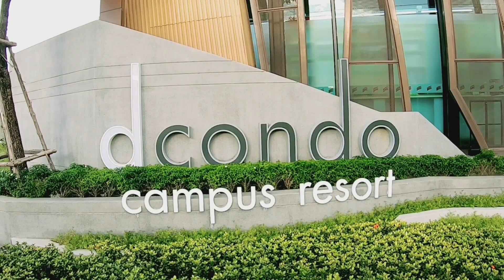D condo campus Kamphangsean รีวิว FATFAT | EP.31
ดีคอนโด กำแพงแสน ให้คุณได้ใช้ชีวิตได้เต็มที่ จิบกาแฟตอนเช้า นั่งทำการบ้าน แวะออกกำลังกาย ว่ายน้ำ หรือมีเวลานอนให้เต็มอิ่ม เพราะห่างจากประตูมหาลัย(มหาวิทยาลัยเกษตรศาสตร์ วิทยาเขตกำแพงแสน)ถึงโครงการเพียง 150 เมตรเดินทางสะดวกรวดเร็ว เฟอร์นิเจอร์ครบ พร้อมเข้าอยู่ทันที

เฟอร์นิเจอร์ครบ พร้อมเข้าอยู่ทันที
1. ชุดเฟอร์นิเจอร์สำหรับห้อง Studio พร้อมติดตั้ง
2. ระบบบ้านอัจฉริยะ เปิด/ปิด เครื่องใช้ไฟฟ้าผ่าน Smart Phone
3. โทรทัศน์ LED 40 นิ้ว Smart TV
4. ตู้เย็นขนาด 7.4 คิว Samsung
5. เตาไมโครเวฟขนาด 23 ลิตร Samsung
6. เครื่องทำน้ำอุ่น Electrolux 3500 วัตต์
7. เครื่องปรับอากาศ
8. ประตูห้องแบบ Digital Door Lock Samsung
9. ฉากกั้นอาบน้ำ
10. ผ้าม่านสองชั้นห้องนอนเเละผ้าม่านม้วนห้องครัว
11.เครื่องซักผ้า samsung

ส่วนกลางและสิ่งอำนวยความสะดวกครบครันพร้อมความปลอดภัยเต็มที่ในโครงการ
• กล้องวงจรปิดตลอด 24 ชั่วโมง
• เจ้าหน้าที่รักษาความปลอดภัย
• ที่จอดรถยนต์และมอเตอร์ไซด์
• ร้านค้าสะดวกซื้อ 24 ชั่วโมง (7-11)
• เครื่องซักผ้าและตู้กดน้ำส่วนกลาง
• ห้องออกกำลังกาย พร้อมอุปกรณ์
• สระว่ายน้ำ 57 เมตร
• สนามบาสเรืองแสง
• สวนสวนกลางและโซนกิจกรรม
• Lifestyle Co-Working Space
• ฟรีอินเตอร์เน็ตไร้สายบริเวณส่วนกลางของโครงการ

ติดตามเราได้ที่ช่องYoutube : ว่างมาก FATFAT

สามารถเยี่ยมชมเพจของเราได้ที่

ขอขอบคุณเพื่อนๆทุกท่านที่ติดตามรับชม ถ้าหากเพื่อนๆชอบก็อย่าลืม "กดไลค์ กดแชร์ กดติดตาม" เพื่อที่ท่านจะได้รับชมคลิปใหม่ๆอยู่เสมอ หากเนื้อหาในวีดีโอนี้ผิดพลาดประการใดก็ขออภัยมา ณ ที่นี้ด้วยนะคะ แล้วพบกันใหม่ EP.32 ค่ะ